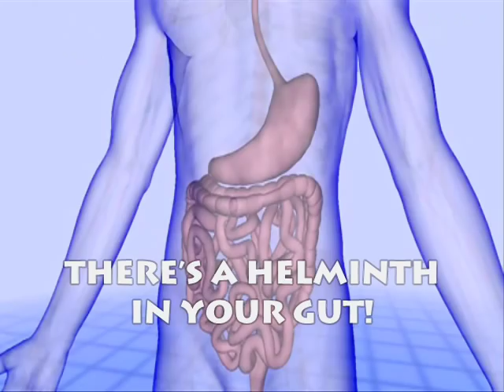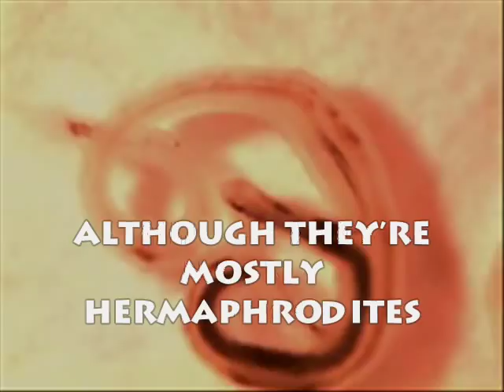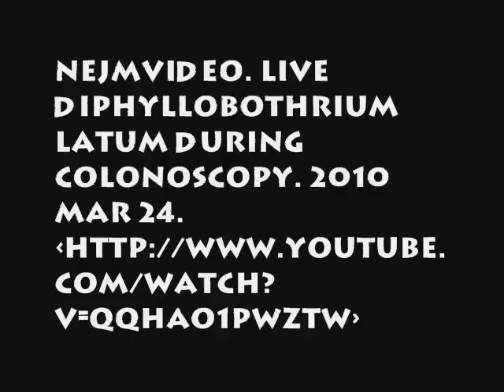Helminth in Your Gut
There's a helminth in your gut
There's a helminth in your gu-hut
We don't want helminths in our gut

Helminths are worm-like eukaryotes
And they absorb nutrients from their host
Can be nematodes, trematodes or cestodes.
They're in one third of humankind
In skin, in fat, in your behind
They eat host tissues, coz they're parasites

Nematodes are tapered round
Cestodes have hooks that pinch
Trematodes look like leaves
We are the helminths!

'Cept Roundworms, Helminths don't digest
They absorb the nutrients from where they nest
Helminths, wiggle, got no arms nor legs
Although they're mostly hermaphrodites
Helminths rarely self-fertilize
And they reproduce with a lot of eggs

Trematodes have two suckers
Cestodes like to encyst
Nematodes dig through your skin! (Oh nooo...)

Parasitic helminths. [updated 2008 Jul 11]. San Bruno (CA): Skyline College. [accessed on 2011 Aug 22]. available
Helminths (Worms). [updated 2004 Aug 30]. Albany (NY): University of Albany School of Public Health. [accessed on 2011 Aug 22]. available
The eukaryotes: Fungi, algae, protozoa, and helminths. [updated 2010 Mar 29]. Columbia (SC): Midlands Technical College. available from [accessed on 2011 Aug 22].